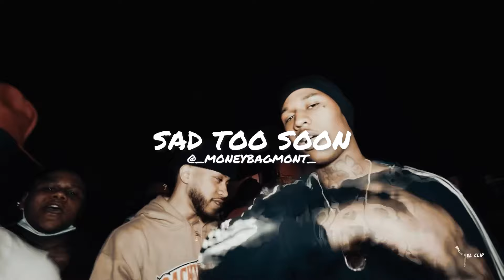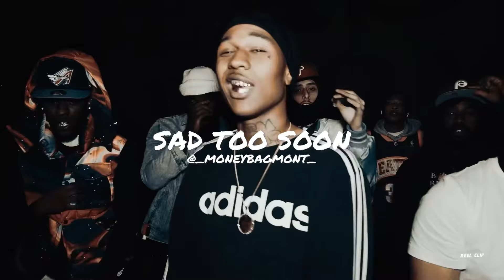EBK JaayBo Type Beat “Sad Too Soon” (Prod. Moneybagmont)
Proper Credit: (Prod by moneybagmont)

Production credit must be issued to Moneybagmont!

‼️THIS BEAT IS NOT FREE DO NOT USE/DOWNLOAD WITHOUT PERMISSION OR PURCHASING‼️